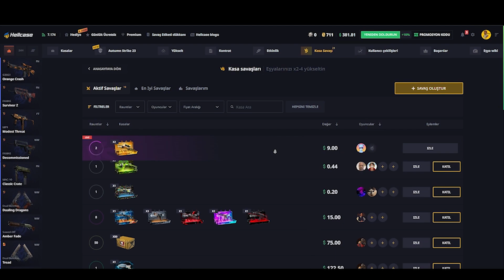XANTARES XFLOUD vs WOXİC JOTTA! 4 TÜRK'ün FPL MÜCADELESİ! Eternal Fire CSGO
xantares
imorr
imor
xantares csgo
woxic csgo
cs go highlights
s1mple
woxic
clip highlights
imor fpl
fpl
faceit pro league
maj3r
xfl0ud
xfloud